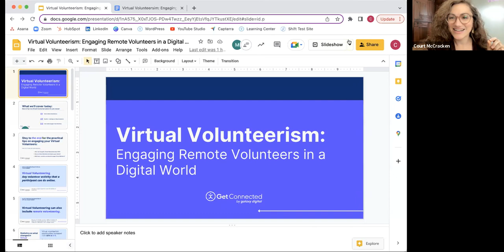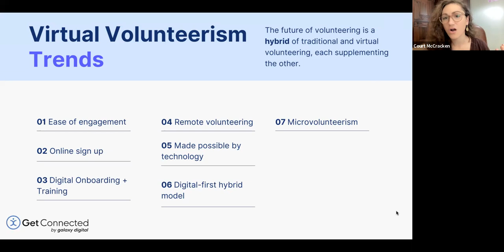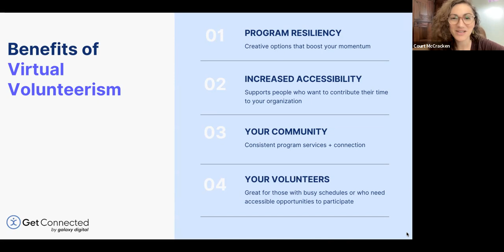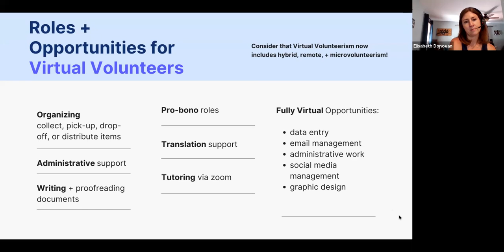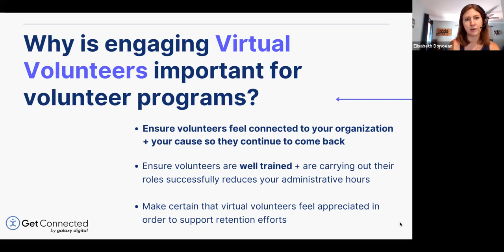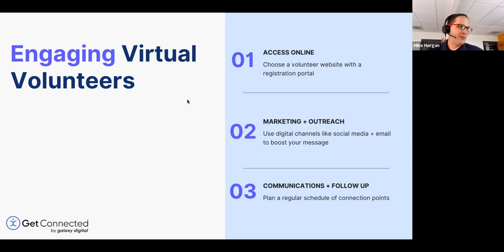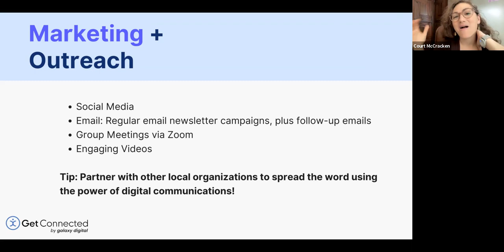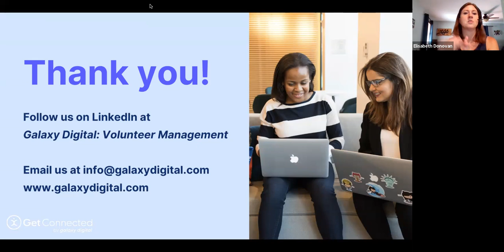Virtual Volunteerism: Engaging Remote Volunteers in a Digital World